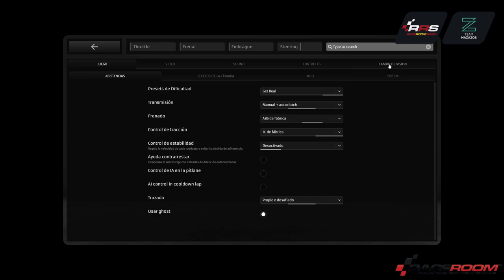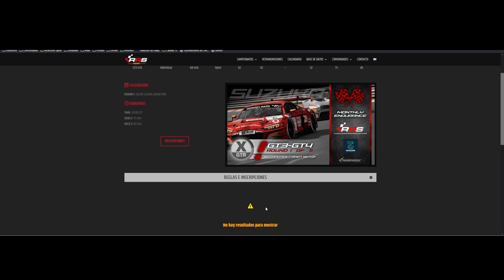Monthly Endurance 📌 GT3-GT4 en Suzuka 🟢🟢🟢 RRS & Mazazos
🎬 𝐑𝐄𝐓𝐑𝐀𝐍𝐒𝐌𝐈𝐒𝐈𝐎𝐍𝐄𝐒 🎬
Todas las carreras comentadas en Directo.

🗓️ 𝐂𝐀𝐋𝐄𝐍𝐃𝐀𝐑𝐈𝐎 🗓️
Competiciones, Campeonatos, Carreras y Eventos todos los días.

Relacionado: mazazos endurance,mazazos gt4,gt3 mazazos,suzuka mazazos,Raceroom Spain,gt4 mazazos,mazazos suzuka,mazazos raceroom,raceroom mazazos,RRS raceroom,mazazos gt3,gt3,gt4,Suzuka,Mazazos,RRS,raceroom,endurance,raceroom gt3,raceroom gt4,raceroom endurance,gt3 endurance,gt4 endurance,endurance raceroom,gt3 raceroom,gt4 raceroom,raceroom suzuka,suzuka raceroom,raceroom racing experience,raceroom carrera,raceroom evento,raceroom multijugador,Raceroom RRS, Simracing, Racing, online, free, Raceroom Spain, RRS, raceroomspain, community, Freetoplay, Broadcast, Race, Championship, champ, champs, cars, competition, simulation, comunidad, gratis, Retransmisión, Carrera, Campeonato, Competicion, simulacion, simulador, coches, raceroom España, steam, pc, tv, 2019, 2020, gameplay, español, raceroom vr, raceroom store, raceroom steam, raceroom forum, raceroom racing experience mods, raceroom spain, raceroom opiniones, raceroom vrp, raceroom competiciones, raceroom españa, raceroom setups, raceroom racing, simracing, simracer, simracingsystem, raceroom gameplay, raceroom español, raceroom store, raceroom steam, raceroom mods, raceroom vr, raceroom forum, raceroom vrp, raceroom review, kwsuspensions, fia wtcr, porsche carrera cup, cupra, R3E, Raceroom Racing Experience, Sector 3 Studios.